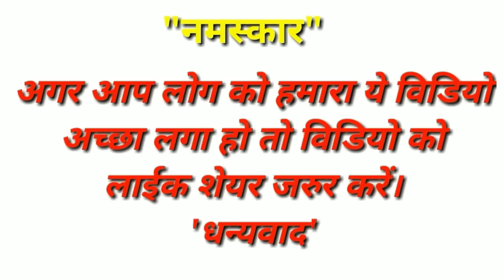आ गया Khesari Lal Yadav का Superhit Bhojpuri Song - रोवs तारे सईया | Khesari Lal New Song 2019